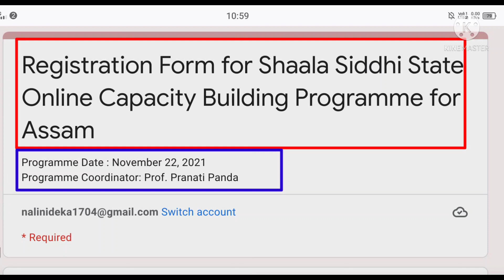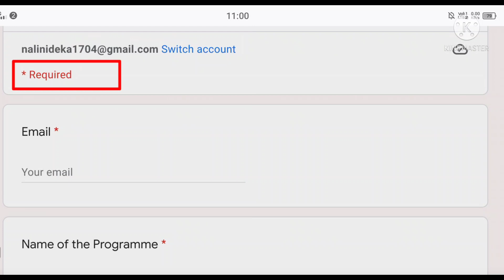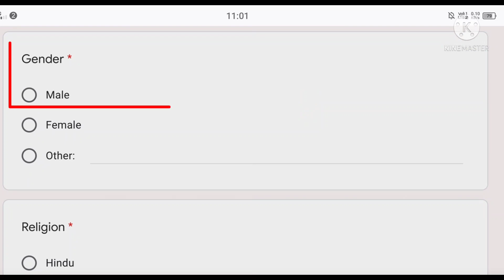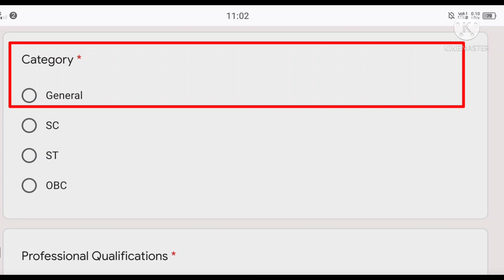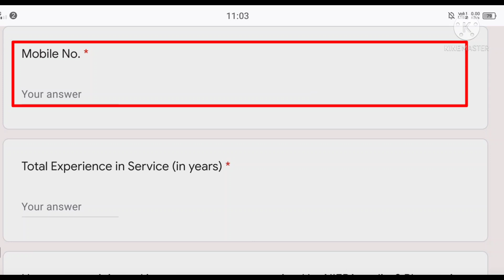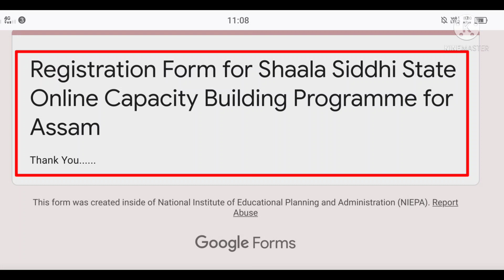How to Register ॥ Capacity Building Programme ॥ Shaala Siddhi ॥